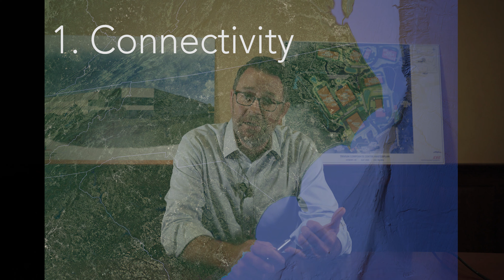Trivium Corporate Center Promotional Video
Trivium Corporate Center is a 270-acre Class A business park in Hickory, NC. The EDC-controlled park is zoned for office and light industrial and is located less than 2 miles from Interstate 40 and less than one hour from Charlotte Douglas International Airport. Conveniently located less than 1 mile from shopping, hotels and restaurants in the Hickory MSA's commercial center, the site is also ideal for corporate headquarters and is less than 1 mile from Catawba Valley Community College.

It is our intent to develop a business park compatible with the surrounding community and to promote a harmonious development for job creation for Catawba County citizens. Natural lands will be set aside within this park for scenic, natural walking trails.